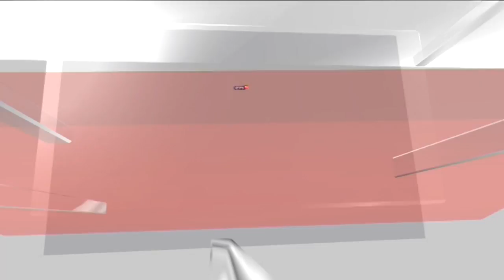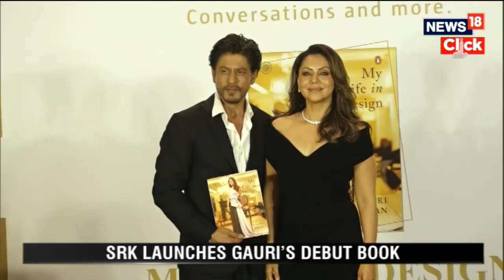Shah Rukh Khan And Gauri Khan | Gauri Khan's 'My Life In Design' | Bollywood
Shah Rukh Khan never fails to give a shoutout to Gauri Khan, his beloved wife. Gauri, who is a renowned interior designer, has also written a book now. At the launch of Gauri’s coffee table book, My Life In Design, in Mumbai's Bandra on May 15, SRK took the mic and heaped sweet praise on his wife. He also talked about the book and revealed what their dinner conversations with kids Aryan Khan, Suhana Khan and AbRam are like.

n18oc_entertainment